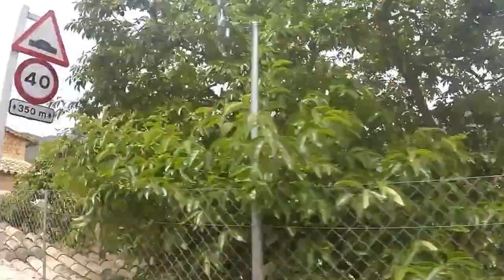MALLORCA - SPAIN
All the beauty that this island can offer.

mallorcas de puerto rico
mallorca
mallorca attractions
mallorca beach party
majorca spain
majorca beach
majorca travel
majorca travel guide
majorca vlog
mallorca beach